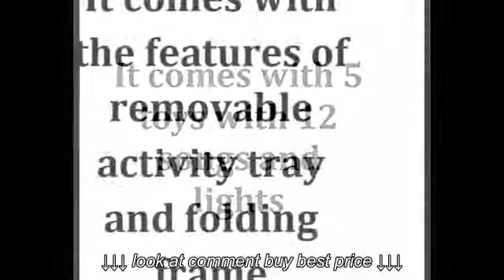Safety 1st Activity Walker, Kenley Sound 'N Lights Best Kids Ride on Toys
Safety 1st Activity Walker, Kenley Sound 'N Lights   Best Kids Ride on Toys, Safety 1st Activity Walker, Kenley Sound 'N Lights   Best Kids Ride on Toys